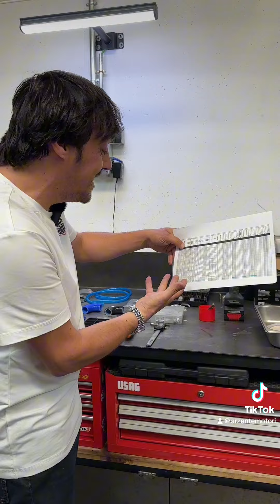Kit carburador Vespa by Arzente Motori